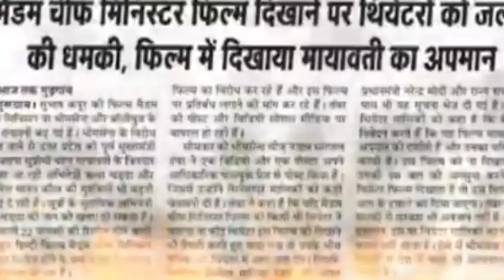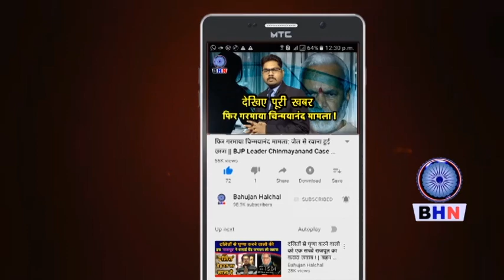फिल्म 'मैडम चीफ मिनिस्टर' से पुरे देश में मच गया हड़कंप ! || Madam Chief Minister || Mayawati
Story By- Bahujan Halchal News
Producer-
Editor- Karuna